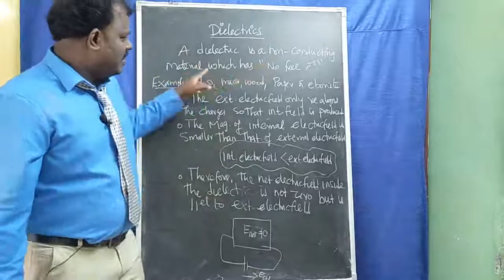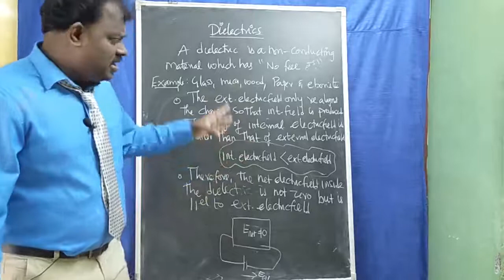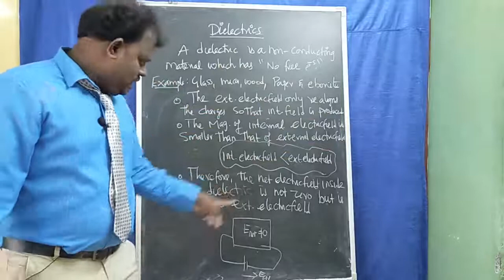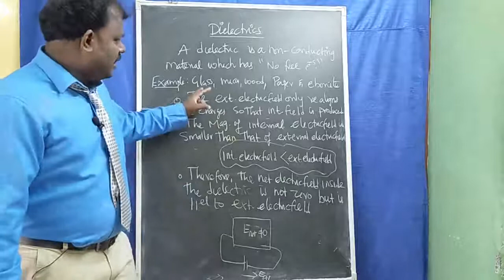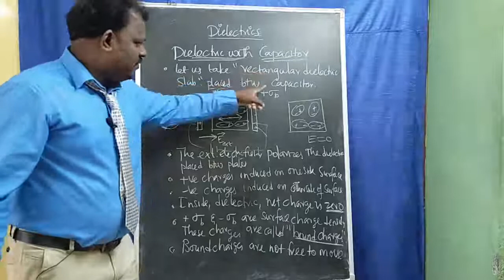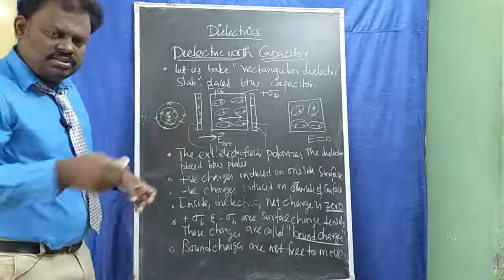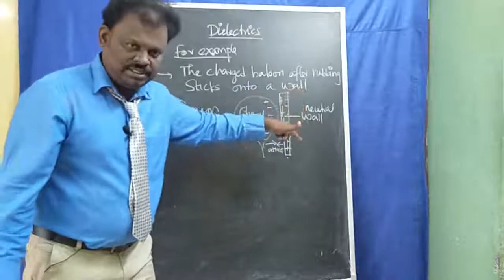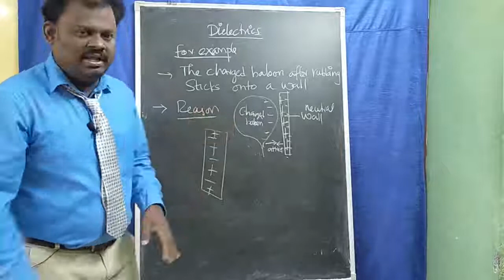Electricfield induced inside the dielectric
My topic is "Electricfield induced inside the dielectric"
This topic explain the induction of electricfield inside the dielectric.
Dielectrics in Tamil.
My channel name is "Karthik physics".